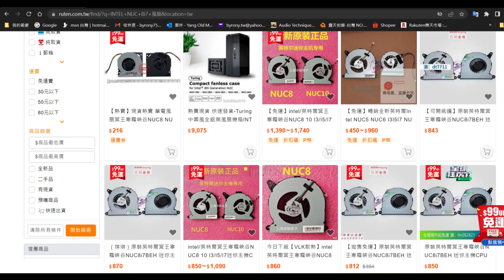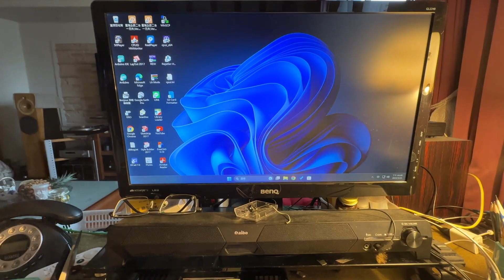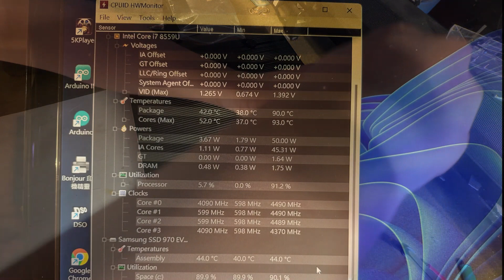Silent PC - Intel NUC 改無風扇機殼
最近我的 Intel NUC8i7BE 風扇掛了，風扇大概是整台電腦最容易故障的。為了不再為風扇煩惱，決意想把這台小電腦改為無風扇的 Silent PC.
原本想用音響後級機箱來改，不經意中讓我找到現成給 Intel NUC8i7BE 的機箱，省了不少事。
這機箱如要使用 WiFi, 必須自備兩條 IPX 轉 SMA 的線及兩根 WiFi 天線，機箱背板有兩個孔可以鎖固定。
NUC 主機板還具有 CIR 消費性紅外線接收器，用了兩三年才發現板子上有這東西，但不知怎麼用，Google 找不到什麼資料，知道的請告訴我。